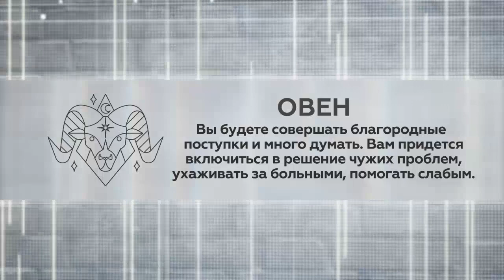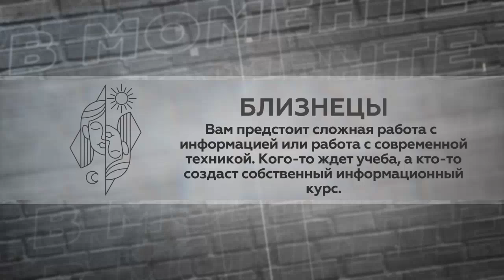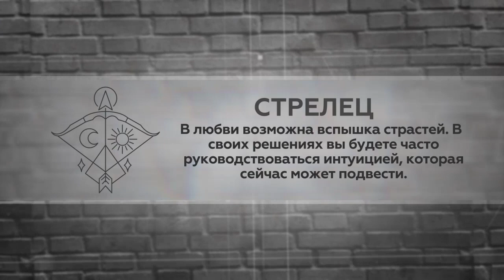В моменте 30 05 23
❓Для чего нужен наставник и как его выбрать?
❓Как правильно развивать личный бренд?
❓Что значит проявлять себя?
❓Почему бесплатные консультации «не работают»?

Сегодня в студии "В моменте" гость - Наталия Бутакова, тренер по личному бренду